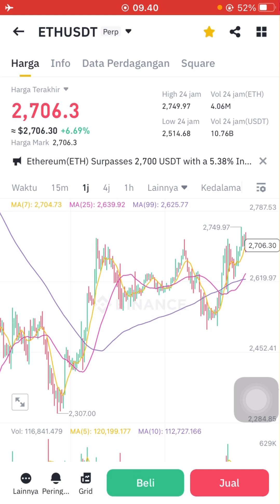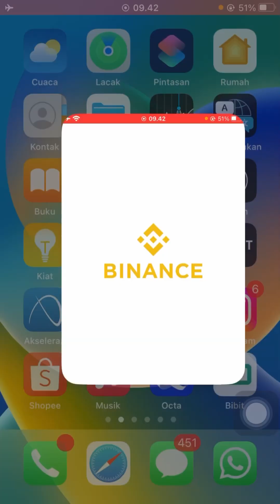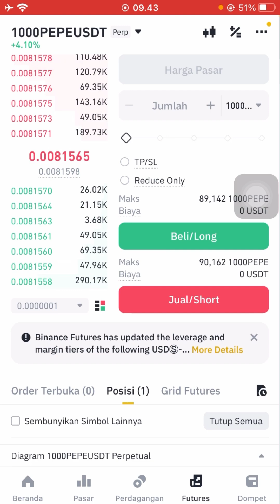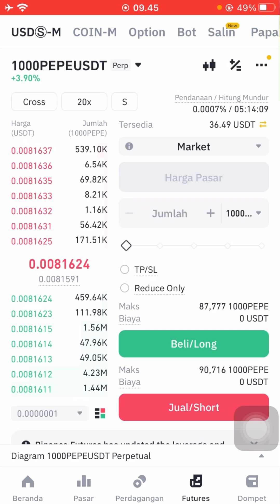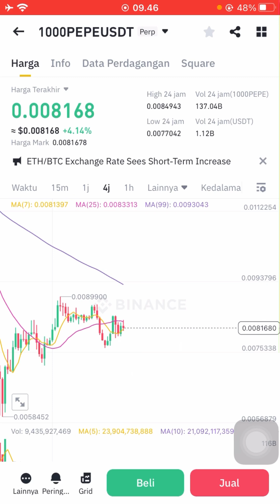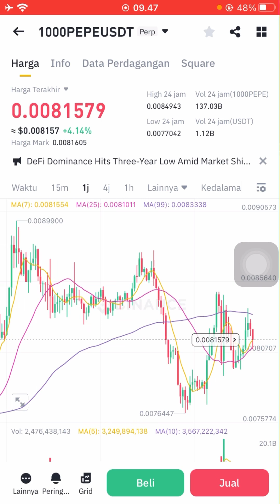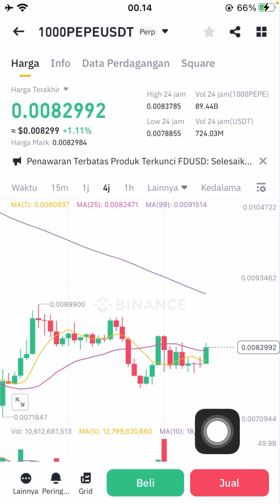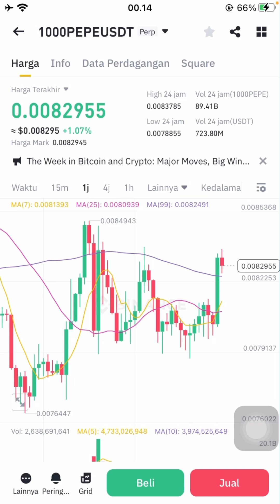Investasi crypto doang yang modal kecil profitnya cepat dan besar di aplikasi binance part 62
jago trading crypto spot di indodax, pluang, pintu, tokocrypto dan lain lain klik

jago trading crypto futures di binance, bybit dan lain lain klik